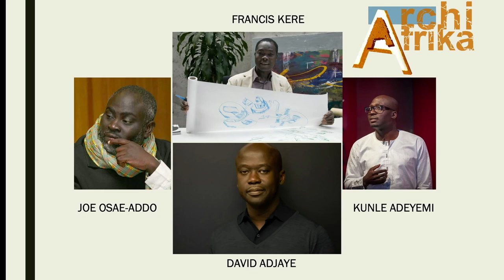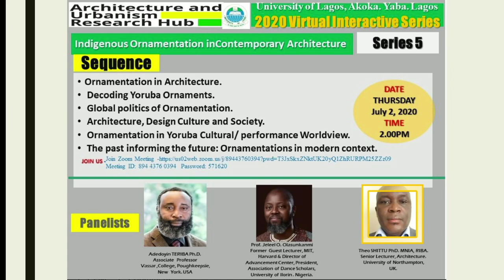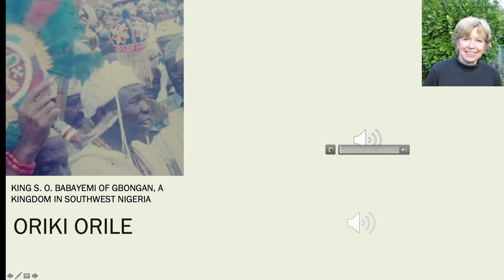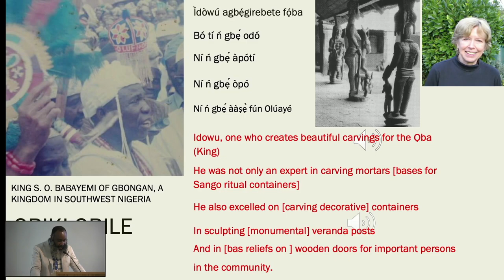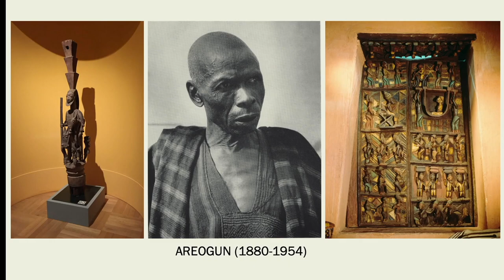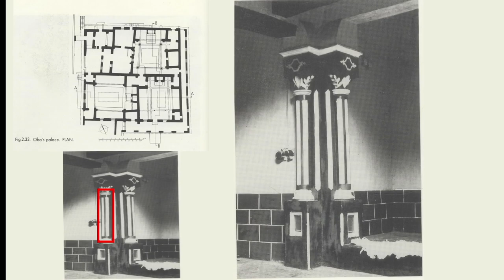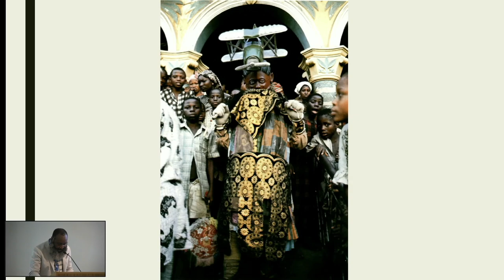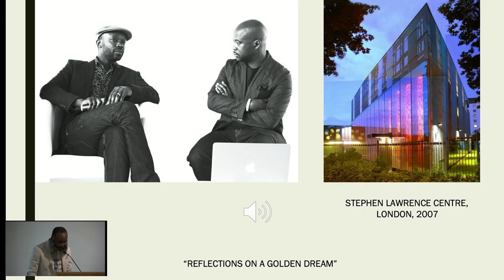History Designing Architecture: Performance and Architecture in Africa & its Diaspora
17/05/2023
A series of talks and discussions showcasing new research and approaches to thinking about buildings, cities, and landscapes in Britain and elsewhere.

Paul Mellon Centre and Online

A king dancing, playing music to the accompaniment of the poetry of his palace in order to construct a new one in late twentieth-century Southwest Nigeria. Songs sung and danced to, to commemorate artists and architects in the same region – a tradition that is at least three hundred years old. Peter Adjaye, a composer, ethnomusicologist and disc jockey collaborating with his brother, Sir David Adjaye over two decades, by composing soundtracks of David’s buildings. All these cases are some instances in West Africa and in the African diaspora where the craft of creating history, the built environment and performance have been treated as a holistic unity.

Another common thread running through these scenarios is the way that all the architects have a keen sense that there is no distinction between the past and the present; each architect enlarges and contributes to multidisciplinary traditions of place making.

This presentation will explore the ways in which this type of place making has remained a vital force in how certain buildings are erected amongst people of African descent in West Africa and its diaspora – providing a nuanced contrast to the inductive way of architectural design that dominates the field of architecture in many parts of the world.